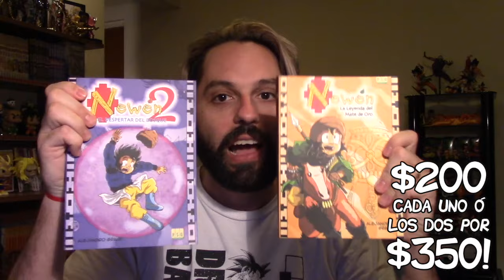ALE GRAUE en Ciudad de México!! - Por 1era vez!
SIIIII, QUÉ FELICIDADDDD!!! Por primera vez voy a presentarme en evento en Ciudad de México, no se lo pueden perder! Difundan, avisen, retwitteen, reinstragrameen, refacebookeen!!! L@s espero a tod@s!!